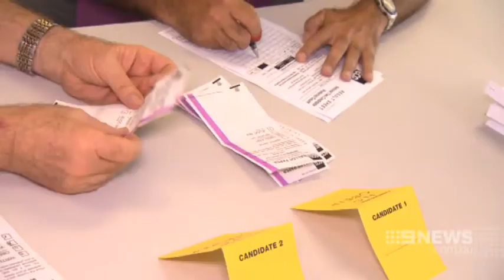The quest for the 45th seat continues into day 3 of the electoral count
Feburary 03, 2015: Campbell Newman has come face-to-face with Annastacia Palaszczuk, as vote counting inches closer to choosing the government of Queensland